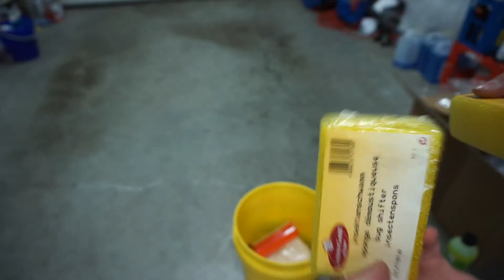Chemical Guys Unboxing /Meguiar's Wascheimer / Trockenwunder !